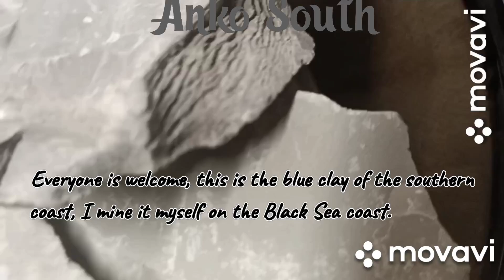Паста из ЮБ1, как я это делаю. Cream of blue clay.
Всем привет, это та самая глина которую я добываю сама на побережье черного моря.
Твёрдая
Сливочная
Не скрипит ( но бывает попадается кремний)
Очень вкусно с классическим мелом.
не солёная!!!